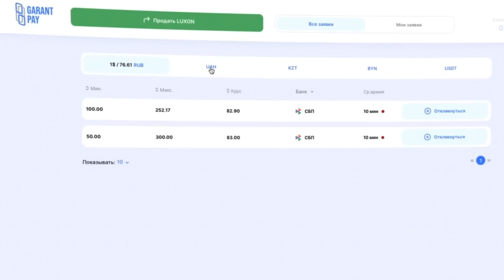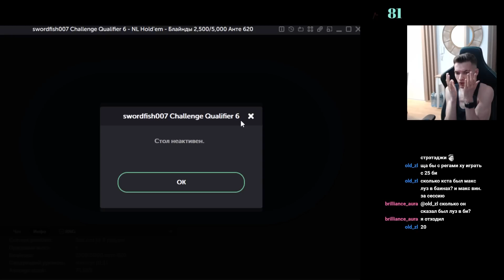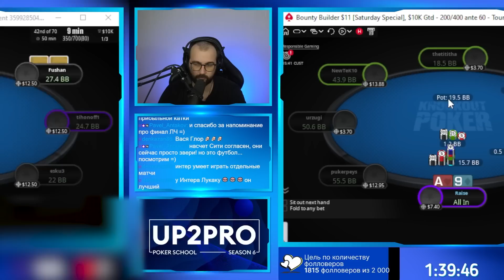BP | Жопен Жардоев VS Джамал Хардоев | Покерные хайлайты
Всем привет!

Легко пополняй и выводи Luxon картами РФ и СНГ через официального партнера GarantPay или криптовалютой

Кто стримит покер - не забывайте делать клипы!

💬 Оставляйте свои комментарии и предложения о том, какие моменты и стримеров вы бы хотели видеть в следующих подборках!

как играть в покер
покерок
покер на русском
обучение покеру
покер онлайн стрим
онлайн покер
покер мтт
покер стрим онлайн
покер выигрыш
нарезки покер
покер нарезки
покер интересные раздачи
лабклаб нарезки
покер хайлайт
хайлайты покер стрима
покер лучшее на русском
покер нарезки стримов
покер лучшие раздачи на русском
покер переезды
покерные переезды
покер заносы
покер лучшие моменты
покер стрим
покерные стримы